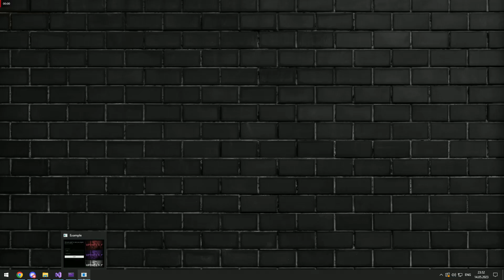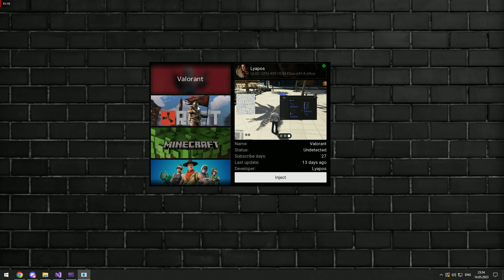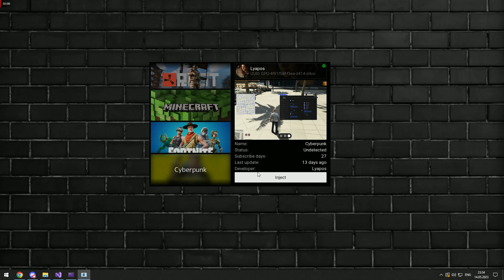NEW IMGUI LOADER MENU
This loader has a lot of interesting chips that are suitable for your program, has a minimalistic style. Have more unical functions